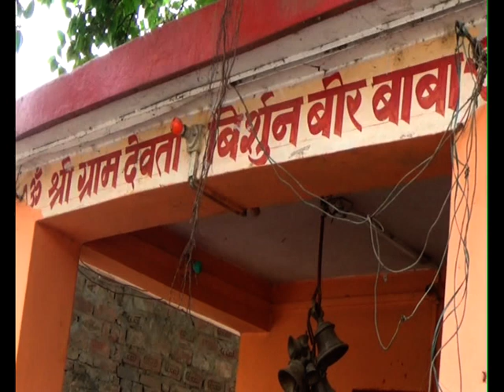Marriage vinod weds sangita VTS 01 2 dbd1